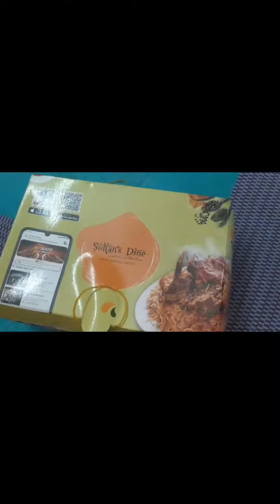ভাইরাল হওয়ার পর এই প্রথম সুলতান ডাইনস এ কাচ্চি / food vlog / Raiyan chowdhury / sultan dines